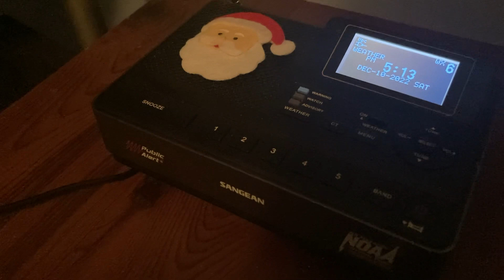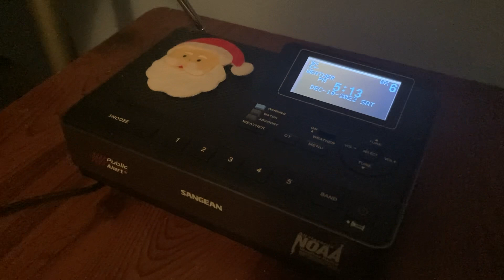WWF48 Winter Weather Advisories (12/10/22)